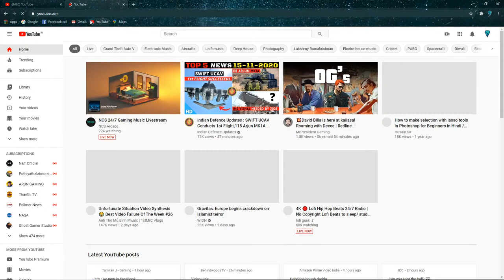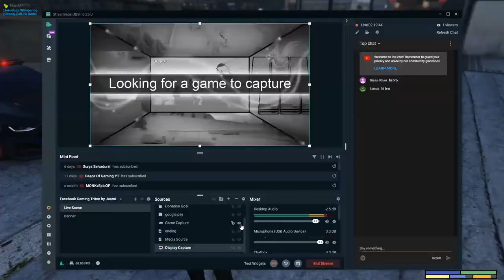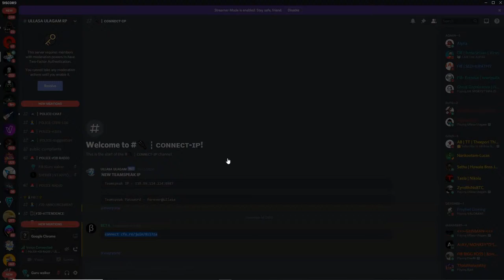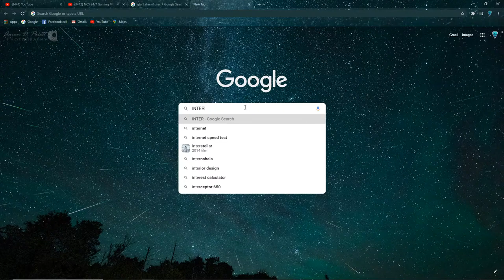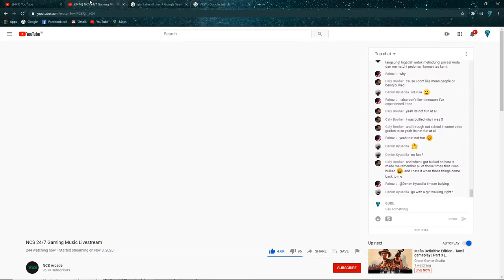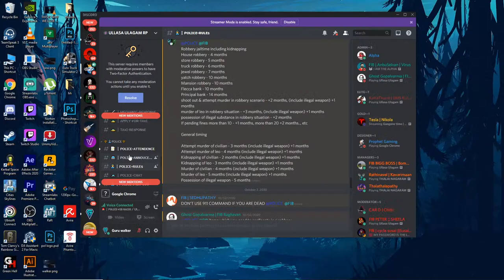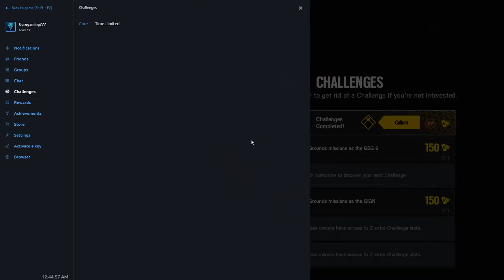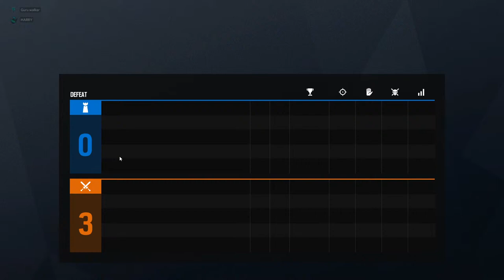FIB WALKER ON DUTY-GURUBHAI IN CITY - GTA 5 RP gta5 gta roleplay lspd tamilgamers Police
my friends youtube keep supporting them